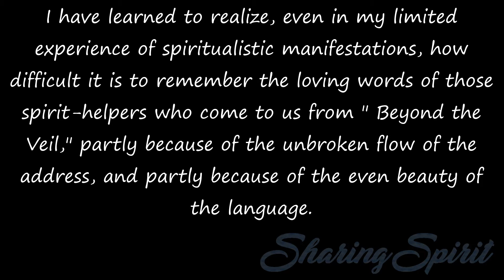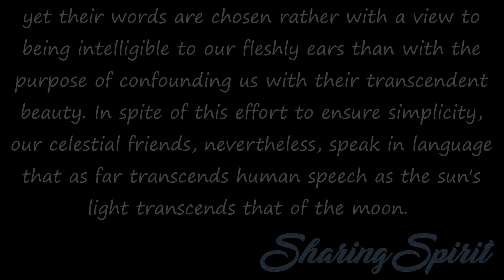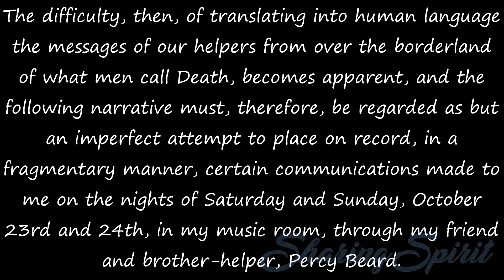34/55 SPIRITUAL MANIFESTATIONS A BRIEF RECORD OF MY OWN EXPERIENCES By Sir WM. EARNSHAW COOPER, CIE.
SPIRITUAL MANIFESTATIONS A BRIEF RECORD OF MY OWN EXPERIENCES By Sir WM. EARNSHAW COOPER, CIE.
Audiobook

I designate the experiences as: —
A Fragmentary Record
of certain communications from friends ' beyond the veil,' who manifested themselves to me through my friend, Mr. Percy Beard, at Hume Towers, on October 23RD and 24TH, 1909

I have learned to realize, even in my limited experience of spiritualistic manifestations, how difficult it is to remember the loving words of those spirit-helpers who come to us from " Beyond the Veil," partly because of the unbroken flow of the address, and partly because of the even beauty of the language.

It is a well known fact that not one of the least difficulties of communication between spirits in the flesh and those from " Beyond " is in suiting the supernal beauty of their language to mortal intelligence; the physical ear is neither attuned to, nor aligned with, the language of higher spheres; and, although the diction of our spirit- visitants transcends the speech of man,

yet their words are chosen rather with a view to being intelligible to our fleshly ears than with the purpose of confounding us with their transcendent beauty. In spite of this effort to ensure simplicity, our celestial friends, nevertheless, speak in language that as far transcends human speech as the sun's light transcends that of the moon.

The remarkable thing about the language of our spirit-guides is the even flow of their periods and the beauty of diction which proceed uninterruptedly throughout the discourse. Man, as an orator, finds difficulty not only in maintaining an even flow of language, but in selecting suitable words wherewith to adorn his discourse, and if he indulges in metaphor, or strings some jewels of speech on his thread of eloquence,

it is certain that such gems are few and far between, and appear as conspicuous objects in his great sea of words. These bright gems of thought are strung so closely along the narrative thread of our celestial-visitants as to touch each other like beautiful pearls on a necklace; and one who has had the privilege of listening to their elysian utterances must have been struck with the unbroken outpouring of verbal melody.

The difficulty, then, of translating into human language the messages of our helpers from over the borderland of what men call Death, becomes apparent, and the following narrative must, therefore, be regarded as but an imperfect attempt to place on record, in a fragmentary manner, certain communications made to me on the nights of Saturday and Sunday, October 23rd and 24th, in my music room, through my friend and brother-helper, Percy Beard.